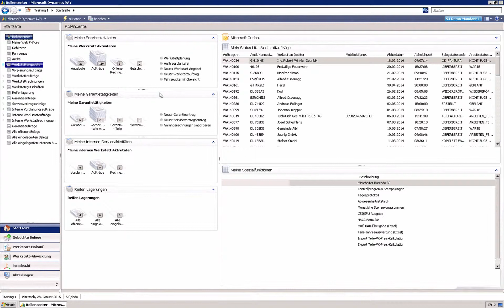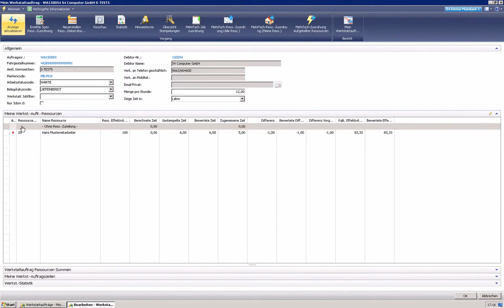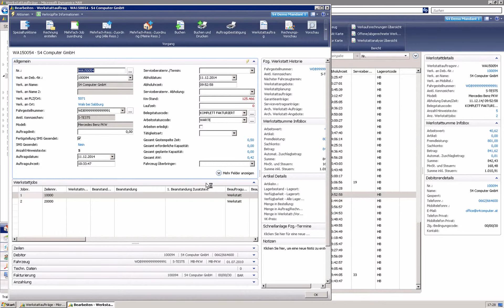Die Werkstattabrechnung inkl. mein Werkstattauftrag in incadea.myengine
In diesem Video beschäftigt sich Dejan Dosenovic vom Team der S4 Computer mit den Themen Werkstattabrechnung inklusive "Mein Werkstattauftrag".